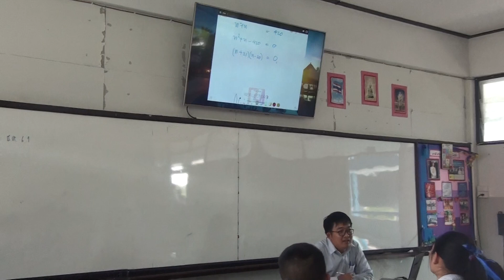นิเทศการสอน ครูอาทิตย์ ธุระรักษ์ โนนสูงศรีธานี ธค 2561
โดย ครูคงศักดิ์ โหมกลาง ผช.รอง ผอ.วิชาการ